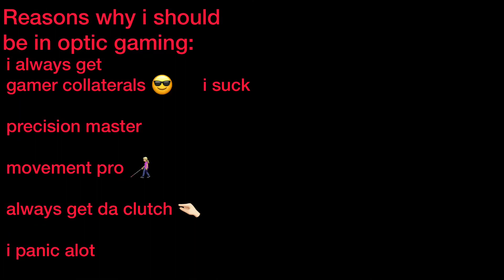optic clan tryout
fuck faze, faze? more like